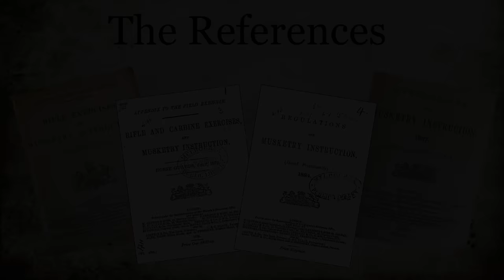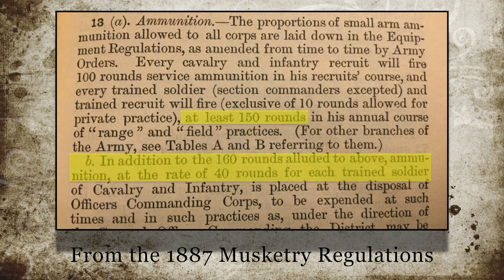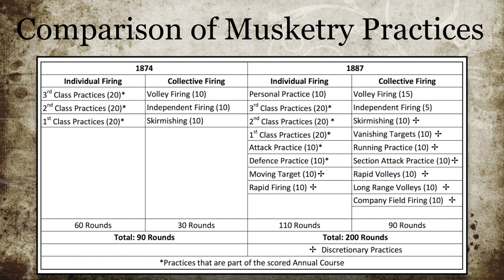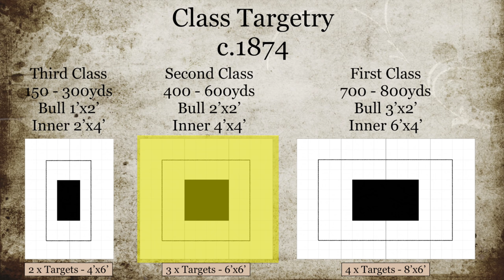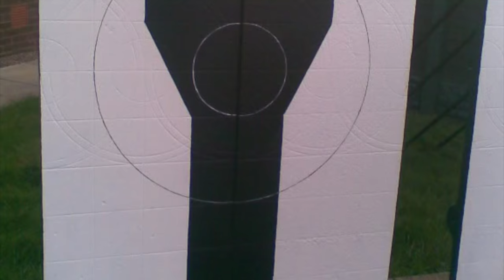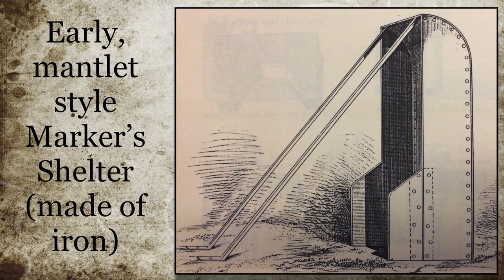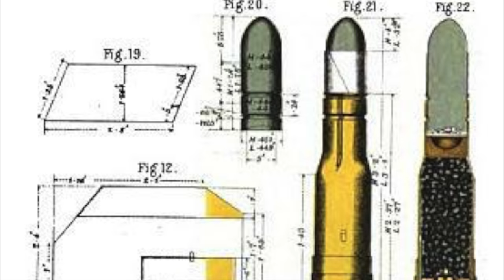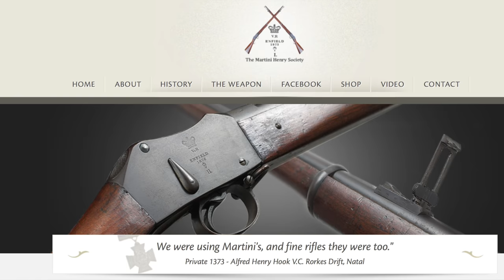The Mk I Martini Henry: Musketry of the Martini Era - Introduction